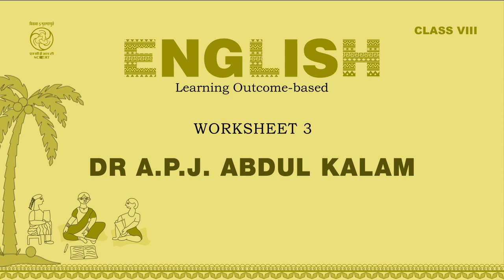Class - 8 Dr. A.P.J. Abdul Kalam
English Learning outcome-based Worksheet-3